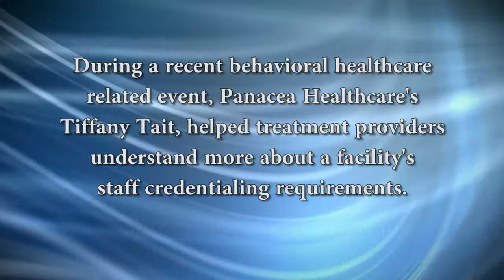The Death of Revenue Cycle Management - Volume 6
The Death of Revenue Cycle Management: Who’s treating your clients? Credentialing requirements for treatment center staff

During a recent behavioral healthcare related event, Panacea Healthcare’s Tiffany Tait helped treatment providers understand more about a facility’s staff credentialing requirements